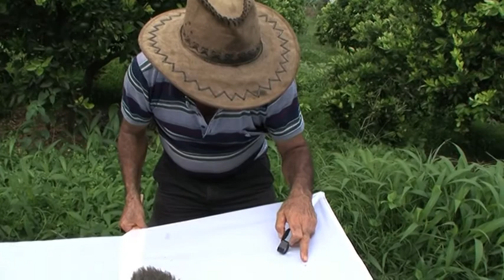[Diagnostic de la parcelle] Raisonner les traitements phytosanitaires à la Réunion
Avant d'utiliser un produit phytosanitaire, il est primordial que l'agriculteur réalise un diagnostic de sa parcelle afin de déterminer s'il est nécessaire d'intervenir chimiquement ou non. Dans bien des cas, on peut contrôler un ravageur par des procédés naturels...